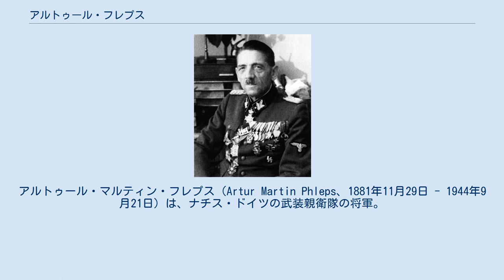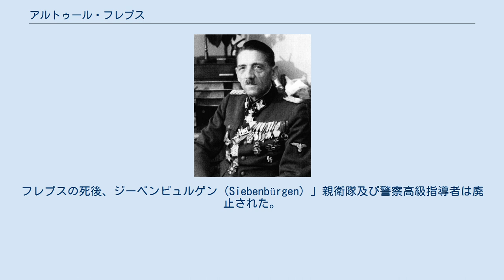アルトゥール・フレプス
アルトゥール・マルティン・フレプス（Artur Martin Phleps、1881年11月29日 - 1944年9月21日）は、ナチス・ドイツの武装親衛隊の将軍。
最終階級は親衛隊大将及び武装親衛隊大将（SS-Obergruppenführers und Generals der Waffen-SS）。
 当時オーストリア＝ハンガリー帝国領だったトランシルバニア地方ビルテルムに生まれる。
ドイツ系・オーストリア系が大量に植民している地域で、フレプスの父もオーストリアのシレジアから移民した内科医であった。
シビウの学校を出た後、ブラチスラヴァの陸軍大学に通い、オーストリア＝ハンガリー帝国陸軍に入隊した。
第一次世界大戦にも従軍、中佐まで昇進した。
 敗戦後、オーストリア＝ハンガリー帝国は分解し、トランシルバニア地方はルーマニア王国領となった。
フレプスもルーマニア軍に入隊し、少将まで昇進した。
1941年にドイツ国防軍に入隊、間もなく武装親衛隊に移籍し、第5SS装甲師団「ヴィーキング」に属する連隊の隊長となった。
1942年に入り、ルーマニア・ハンガリー・クロアチア・セルビアの民族ドイツ人から第7SS義勇山岳師団「プリンツ・オイゲン」が組織されるとその初代師団長に任じられた。
1942年後半には「プリンツ・オイゲン」はバルカン半島のパルチザン掃討作戦に駆り出された。
パルチザン以外の民間人も大量に虐殺されることとなった。
1943年4月には他の山岳師団も加えた第5SS山岳軍団の軍団長に任じられ、ボスニアのモスタル近くでパルチザン掃討作戦を行った。
1943年6月に親衛隊大将に昇進するとともに騎士鉄十字章に受章し、1944年9月16日にはジーベンビュルゲン（Siebenbürgen）」親衛隊及び警察高級指導者へ就任した。
 しかし1944年に行方不明となった。
最期はよくわかっていないが、ソ連に捕まって殺害されたとみられる。
ドイツ側はフレプスの失踪を脱走と考えていた。
ハインリヒ・ヒムラー親衛隊長官みずからがフェルプスの失踪の調査を行ったが、結局、公式には戦死として処理され、柏葉付騎士鉄十字章が追贈された。
フレプスの死後、ジーベンビュルゲン（Siebenbürgen）」親衛隊及び警察高級指導者は廃止された。